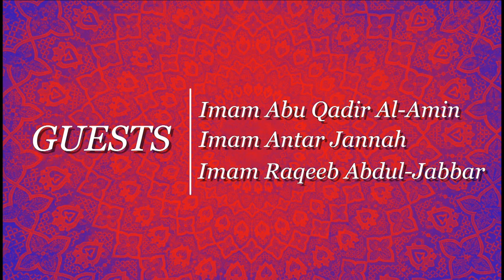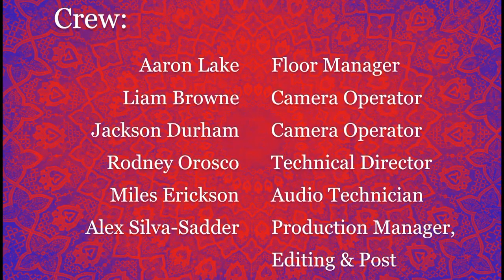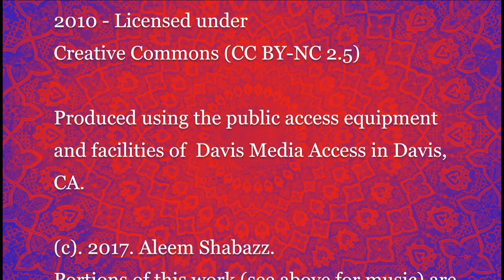Muslim American Interfaith Dialogues - Part I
Host Imam Mikal Shabazz is joined by Imam Abu Qadir Al-Amin, Imam Antar Jannah, and Imam Raqeeb Abdul-Jabbar.

A discussion of the history of Muslim American faith, during which we hear how our guests got involved in the faith, earlier interfaith efforts as the Nation of Islam progressed in its understanding and maturity, and how the Imams contributed to peace and understanding among all faiths.

Recorded 11/17.